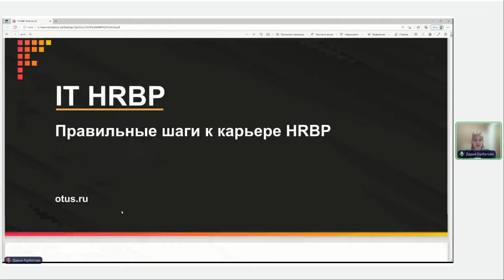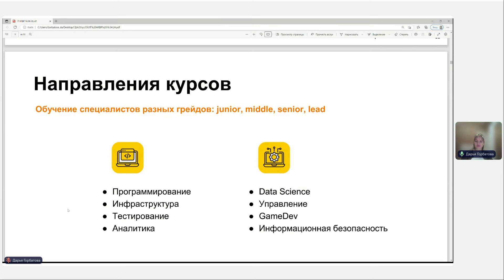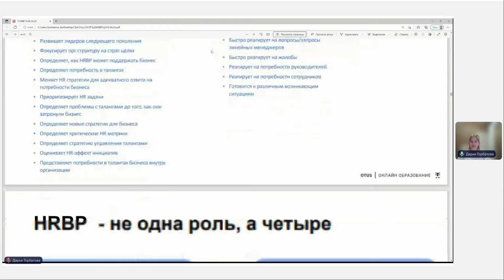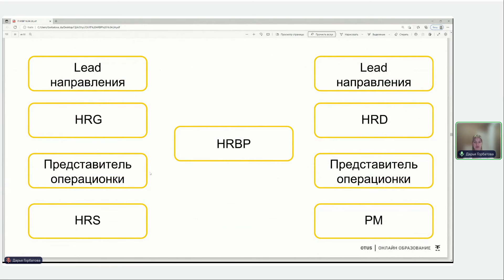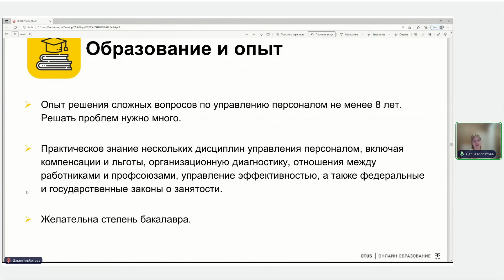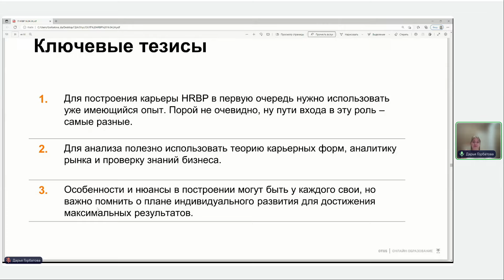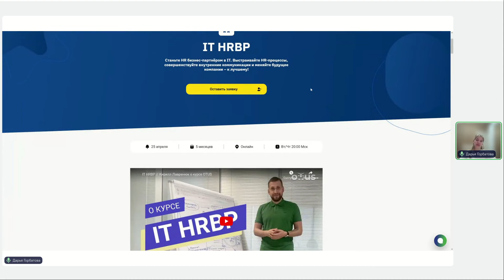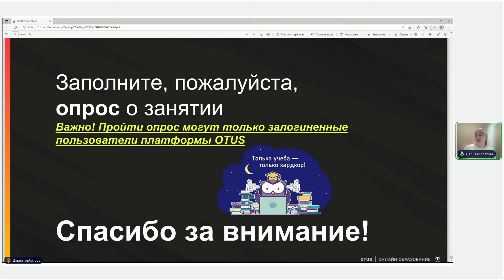Правильные шаги к карьере HRBP // Демо-занятие курса «IT HRBP»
Как становятся HRBP и какие существуют пути входа в профессию?

На вебинаре узнаем:

- с какой позиции и когда можно переходить на роль HRBP;
- что необходимо развивать для перехода на эту позицию;
- какими инструментами для развития скилов можно пользоваться для уверенного перехода на эту роль;
- что необходимо учесть при формировании карьерного плана на роль HRBP.

После занятия вы сможете определить для себя свои зоны роста, подготовить план перехода  и понять в каком направлении двигаться для достижения своей карьерной цели.

Вебинар будет полезен начинающим и действующим HR, HRG, специалистам мечтающим работать на позиции HRBP.

Преподаватель: Дарья Горбатова - IT HR Бизнес-партнер, НЛМК-ИТ? rарьерный консультант